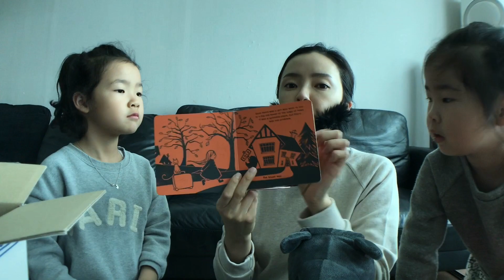할로윈 선물박스가 도착했어요! 무엇이 들어있을까? trick or treat. halloween gift box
오늘은 할로윈이에요. 그런데 갑자기 집에 할로윈 선물이 도착했어요. 과연, 선물상자에는 무엇이 들어있을까요?
그리고 여러분 잭오랜턴에 대한 전설을 아세요?
할로윈의 전설도 알려드릴게요. 왜 잭오랜턴이 할로윈에 나오는지 알려드릴게요.